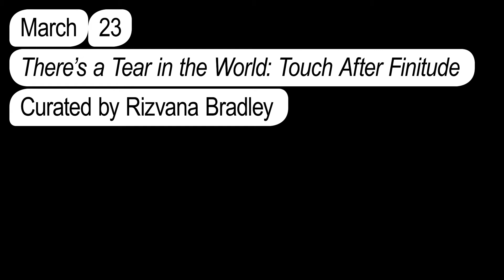The Politics of Touch, Erin Manning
Hold Me Now – Feel and Touch in an Unreal World

Was a conference-festival organized by the Gerrit Rietveld Academie at Stedelijk Museum Amsterdam on March 21, 22, 23, 24 2018

Studium Generale Rietveld Academie invited Karen Archey, Mark Paterson, Rizvana Bradley, and Jack Halberstam to each inaugurate a discursive and performative programme on how the haptic – relating to or based on touch – is thought and experienced artistically, philosophically, and politically in life, art and design, and theory.

March 23, Fri
There’s a Tear in the World: Touch After Finitude
Curated by Rizvana Bradley

A body touched, touching, fragile, vulnerable, always changing, fleeing, ungraspable, evanescent under a caress or a blow, a body without a husk, a poor skin stretched over the cave where our shadow floats … (Jean-Luc Nancy)

This conference day will focus on the haptic through the resonance of touch. Extending our critical sense of the haptic through attendant, experimental grammars of touch, we confront a set of sometimes unruly and even wild philosophical and artistic imperatives.  For the philosopher Jean-Luc Nancy, touch marks the limits of how we come to know ourselves both in and beyond our finitude.  Touch has enabled us to enrich our techniques of knowing, making possible a rediscovery of the modalities of movement, matter, and sense that comprise our subject and object worlds.  Thematically, touch will recur in our discussions of artworks, and in our explorations of the irreducibly textured expressions of performance and social practice.  Weaving between image, sound, and the poetic line, the conversations in this conference day will navigate the overlaps and cuts between them. The included readings, performances, and talks will explore diasporic forms of world-making, dynamic philosophies of movement, the violence of cartographic and architectural imaginaries, the material trace of touch in economies of performance, and the haptic violence manifested in history’s archival inscriptions.

Participants
Hortense Spillers, Eyal Weizman, Aracelis Girmay, Erin Manning, Ligia Lewis, Wu Tsang, Lynette Yiadom-Boakye.